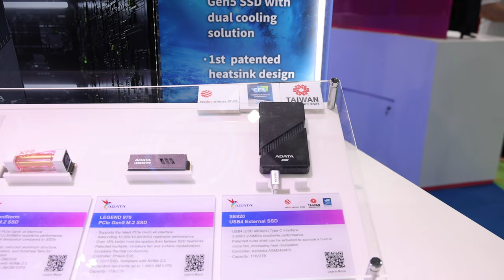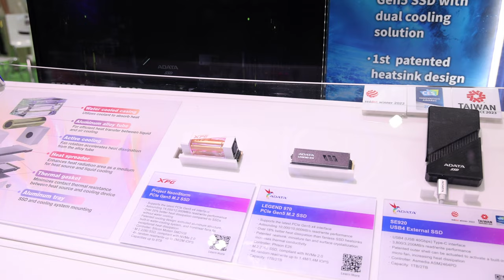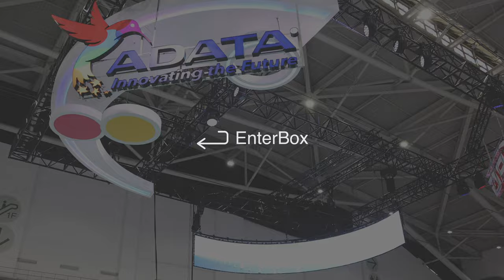【COMPUTEX 2023】ADATA 威剛 PCIe Gen5 水冷 SSD、XPG 電競 Mera's room、XPG FUSION 1600W 一次推四張 RTX 4090 顯卡 4K@60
ADATA 威剛 NeonStrom PCIe Gen5 水冷 SSD
ADATA 威剛 LEGEND 970 PCIe Gen5 SSD
ADATA 威剛 SE920 External USB4 SSD
XPG 電競 Mera Room Tour
XPG FUSION 1600W 一次推四張 RTX 4090 顯卡

拍攝器材
Feiyu AK2000
Shure SM58